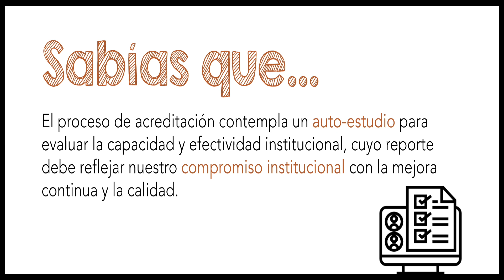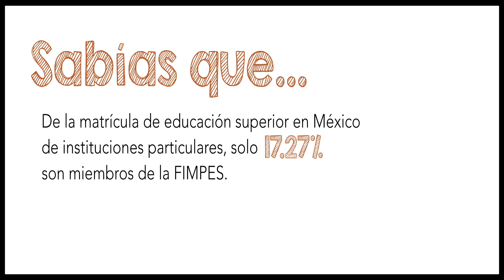Cápsula FIMPES v2